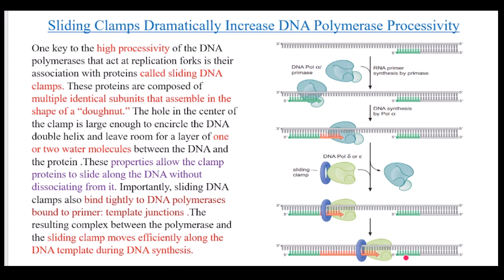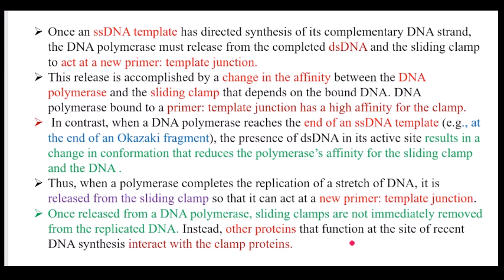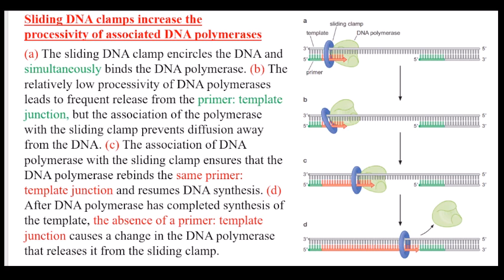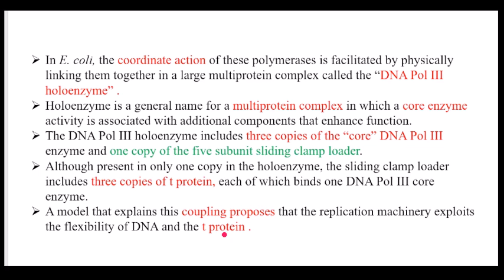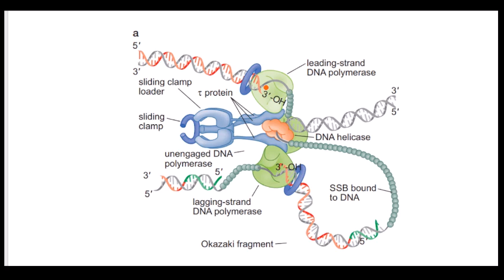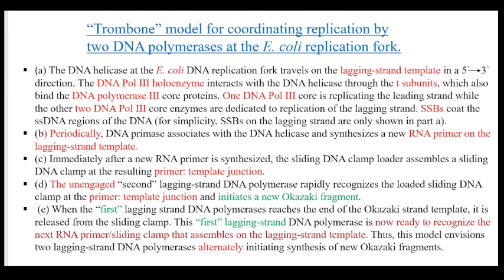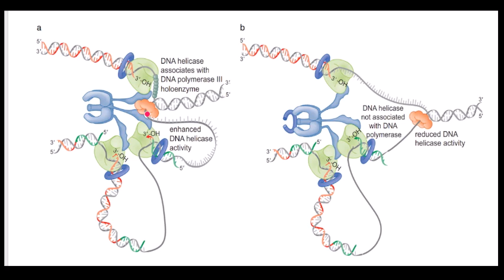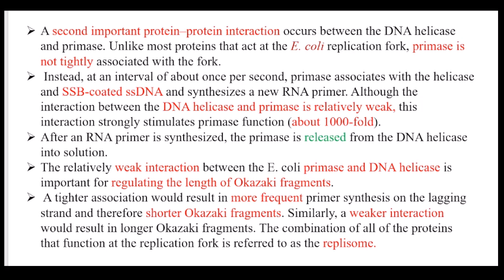THE SPECIALIZATION OF DNA POLYMERASE ||MOLECULAR BIOLOGY || (PART-4) || CSIR-UGC NET LIFE SCIENCE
WELCOME TO JEET CLASSES!
 ● Topic:-
THE SPECIALIZATION OF DNA POLYMERASE
*  This lecture explain about  the  specialization of DNA polymerase.
* An array of protein in addition to the DNA polymerases coordinates and facilitates the DNA replication. These  additional factors facilitate the unwinding of the dsDNA template (DNA helicase) , stabilize the ssDNA template (SSBs), and remove supercoils generated in front of the replication fork (topoisomerase).
* DNA polymerase are specialized to perform different events during DNA replication. some are designed to be highly processive and enhance the  processivity  of the DNA polymerases that replicate large regions of DNA.
* These clamp proteins are topologically linked to DNA, but they are able to slide along the recently synthesized DNA while bound to the DNA polymerase. This interaction effectively  prevents the attached  DNA polymerase from dissociating from the primer: template junction.
* Special protein complexes called sliding DNA clamp loaders use the energy of ATP binding and hydrolysis to place sliding clamps on the DNA near primer: template junctions.
* In E.coli  , the three DNA polymerase  are part of a large complex called the DNA pol III holoenzymes. Binding of the DNA pol III holoenzyme to the DNA helicase  stimulates the rate of DNA unwinding.

* This channel will be provide syllabus wise unit lecture video for CSIR-NET-Life Science/GATE-Life Science/ICMR.
* This channel will be provide conceptually & logically lecture video for CSIR-NET-Life Science.
* This channel provide solve of MCQ unit wise lecture video along with particular lecture wise question.
* This channel will be provide scientifically & effectively lecture video among the simple explanation syllabus wise lecture video.
* This channel will be provide best knowledge from reference book written by renounced authors.